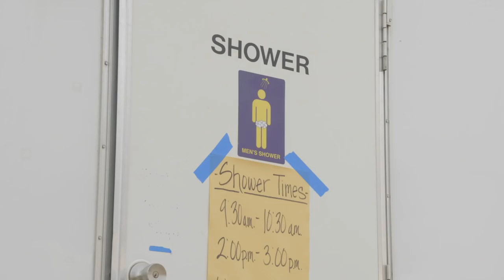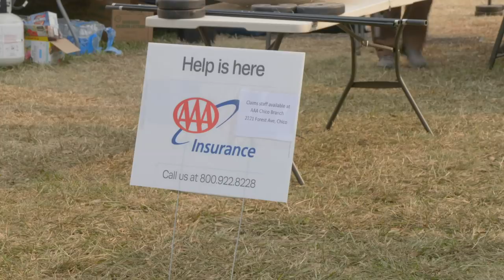Shelters Welcome Camp Fire Survivors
There is plenty of room at local Red Cross shelters for survivors of the Camp Fire in Butte County. With rain coming into the region this week, warm and dry places to stay and receive aid and food are essential. Visit WildfireRecovery.org or DisasterAssistance.gov for more information and a complete listing of shelters.